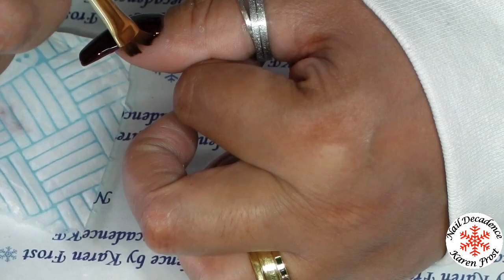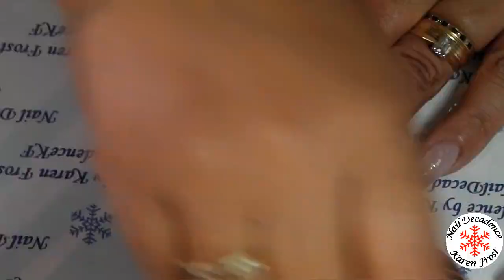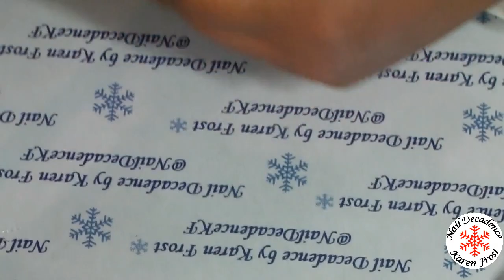Brown & Thermal Gel Polish w/Gold Leaf | Acrylic Nails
Another old video that I've finally edited!

All products have been purchased by me unless stated otherwise.  All opinions are my own and I pride myself on honesty.

Cartoon - Immortality ft Kristel Aaslaid (Furturistik Remix)